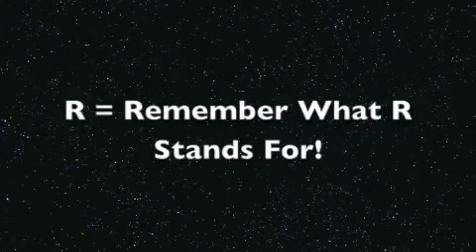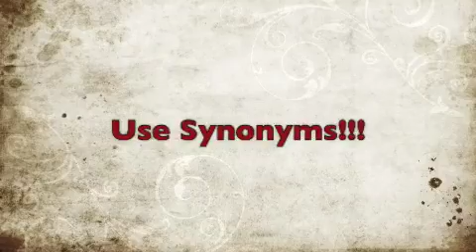Writer's block? Watch this video to get an idea!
Creativity Guidebook, BYU, Idea Generation, Idea Generator, Innovation, Writer's Block, Divergent Thinking, Brainstorming